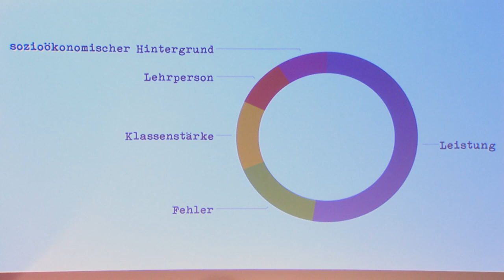Befreit von Noten lernen! | Philippe Wampfler | TEDxBibliothekZug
Die Schule der Zukunft wird ohne Noten auskommen, weil sie Lernen in den Mittelpunkt stellt. Prüfungen und Bewertungen belasten Lernprozesse, sie führen zu psychologisch problematischen Vergleichen und Stress, lenken vom Lernen ab.

Der Vortrag liefert eine Kritik von Noten und eine Vision, wie eine Schule ohne Noten aussehen könnte.

Philippe Wampfler ist Deutschlehrer und Dozent für Deutschdidaktik. Er denkt über die Zukunft der Schule und des Lernens nach: Aus der Perspektive der Digitalität, aber auch aus der der Pädagogik und Didaktik. Dafür nutzt er Vorträge, Bücher, Artikel, Podcasts, einen Youtube-Kanal und Social Media.  Philippe Wampfler ist Deutschlehrer und Dozent für Deutschdidaktik. Er denkt über die Zukunft der Schule und des Lernens nach: Aus der Perspektive der Digitalität, aber auch aus der der Pädagogik und Didaktik. Dafür nutzt er Vorträge, Bücher, Artikel, Podcasts, einen Youtube-Kanal und Social Media. This talk was given at a TEDx event using the TED conference format but independently organized by a local community.